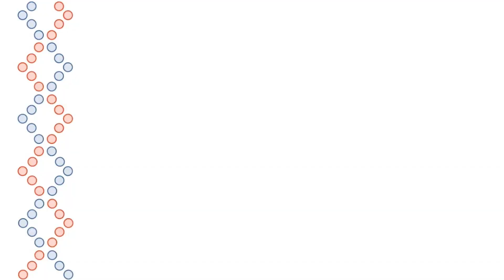Are There Any Benefits to Wearing a Back Belt/Brace?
Low back pain can be so debilitating. Can a back belt or brace be helpful? Can it cause problems? I always wondered if the brace could help me with pain. Could it cause my muscles to get weak and dependent on a brace? When I did research, it showed when a brace would be beneficial and how important it is to use it properly. Check out the research links below for more information.

Mueller Lumbar Support Back Brace
Hot and Cold Therapy Wrap
Portable Heating Pad with Massager
Lumbar Roll
Lumbar Support Pillow
Height Adjustable Desk
Try Amazon Prime

Research Links

Tablet I use for videos: Microsoft Surface Go 3

Avid Health Reader is a participant in the Amazon Services LLC Associates Program, an affiliate advertising program designed to provide a means for sites to earn advertising and linking to Amazon.com.